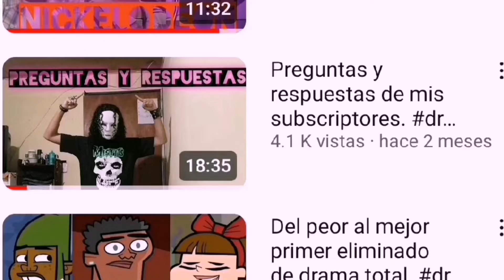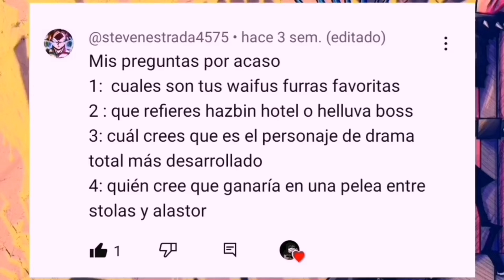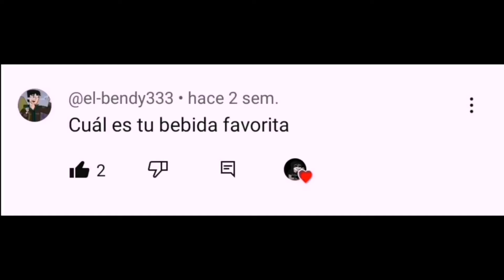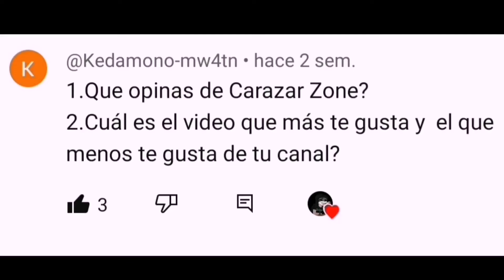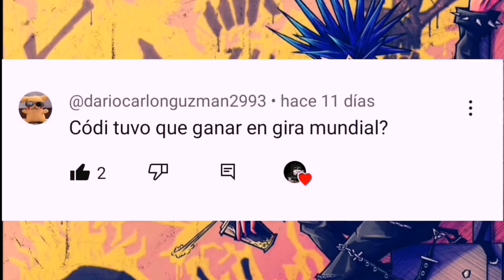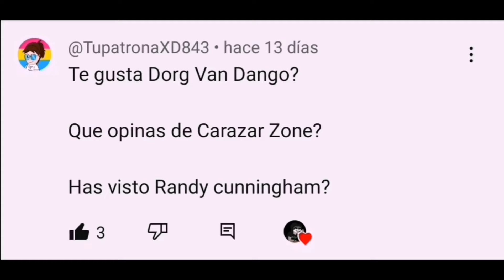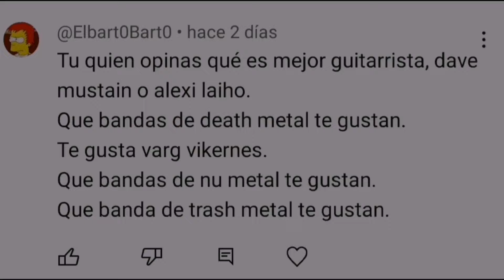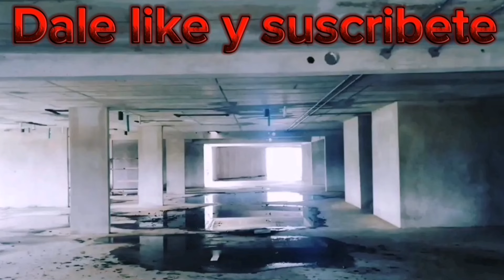Especial 5000 subscriptores. dramatotal. dt. totaldrama.